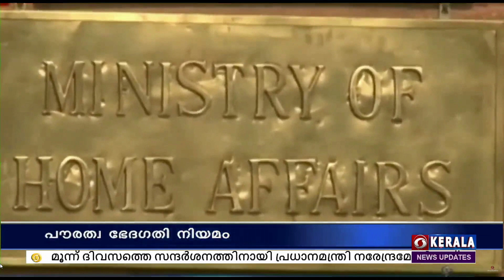പൗരത്വ ഭേദഗതി നിയമ പ്രകാരം സർട്ടിഫിക്കറ്റ് നടപടികൾ ആരംഭിച്ച് ബംഗാൾ, ഹരിയാന, ഉത്തരാഖണ്ഡ് സംസ്ഥാനങ്ങൾ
പൌരത്വ ഭേദഗതി നിയമ പ്രകാരം ബംഗാൾ, ഹരിയാന, ഉത്തരാഖണ്ഡ് എന്നിവിടങ്ങളിൽ പൌരത്വ സർട്ടിഫിക്കറ്റ് നടപടികൾ ആരംഭിച്ചതായി കേന്ദ്ര ആഭ്യന്തര മന്ത്രാലയം.

അപേക്ഷകർക്ക് അതത് സംസ്ഥാനങ്ങളിലെ സമിതികൾ പൌരത്വം നൽകിയതായി കേന്ദ്രം വ്യക്തമാക്കി.

ഡൽഹിയിൽ നിന്നുള്ള അപേക്ഷകർക്ക് ഈ മാസം 15-നാണ് ആദ്യഘട്ടത്തിൽ പൌരത്വ സർട്ടിഫിക്കറ്റുകൾ വിതരണം ചെയ്തത്.